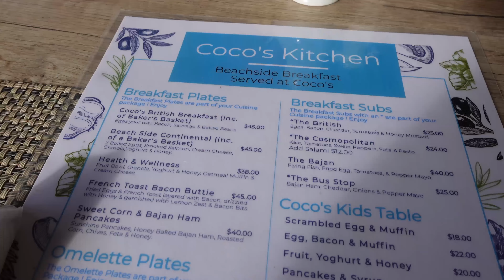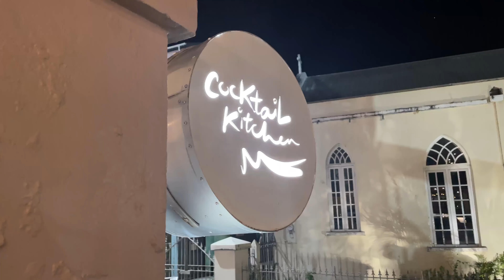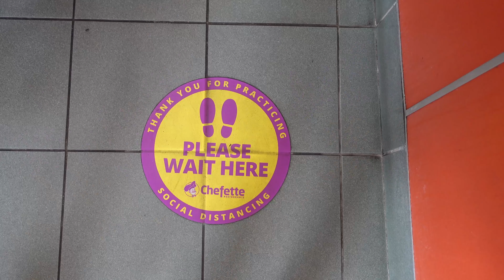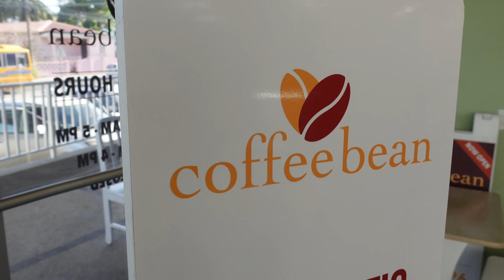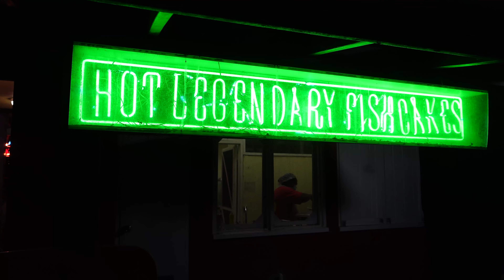BARBADOS 2022 GIRLS TRIP VLOG 🏝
Bucketlist kinda trip. Memories made for a lifetime! 🏝

🍵 Love my videos? Help power me through the edits by buying me a coffee

📷 *my vlogging camera

Black Lives Matter, and that's on God. Period.